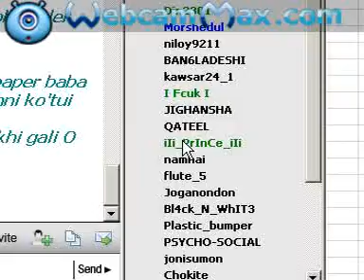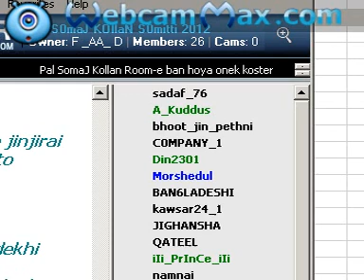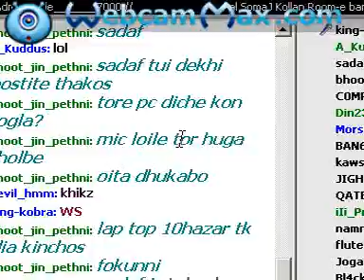sadaf bostir chele on paltalk